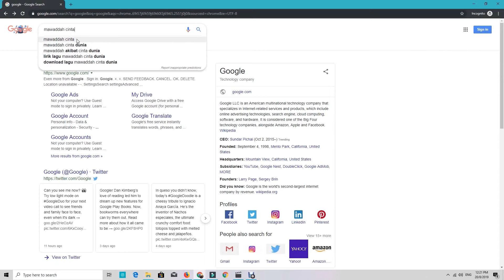Teka Nama Artis Malaysia | Tak Dapat Jawab Kena Denda!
Nampak macam senang je kan nak teka nama artis? Artis ketiga ni popular kot tapi boleh pulak diaorang ni tak tahu nama 😅